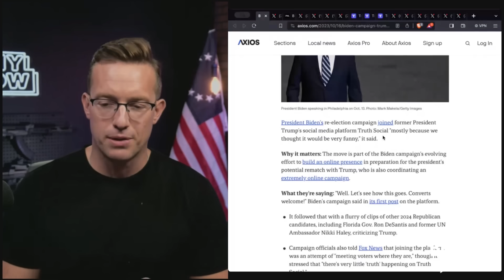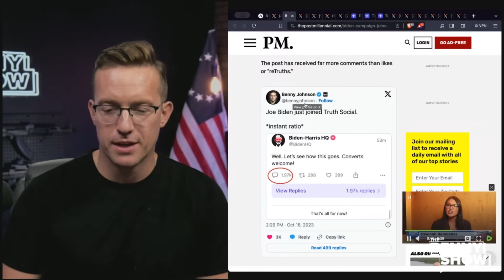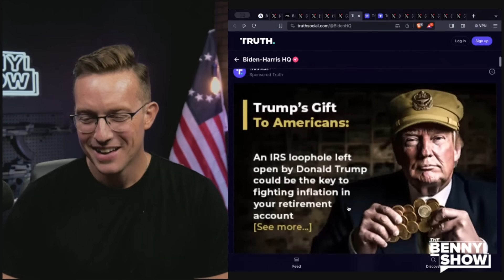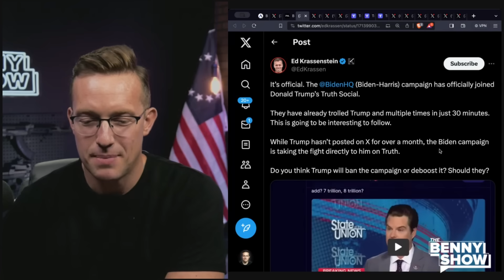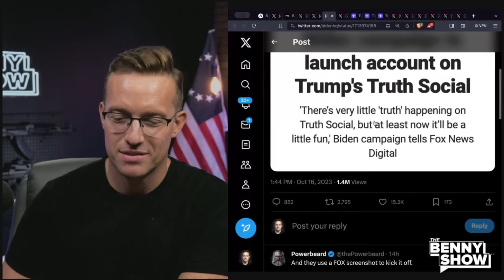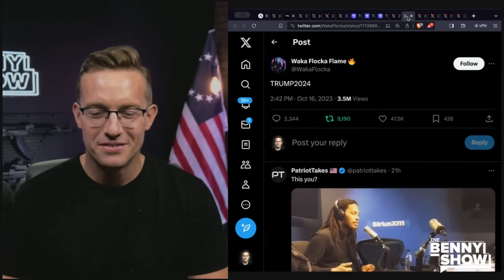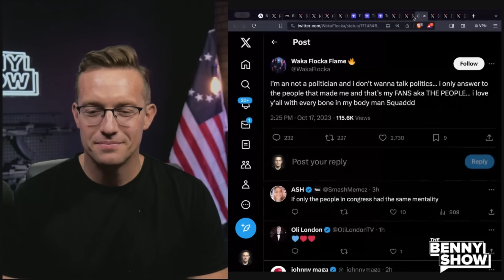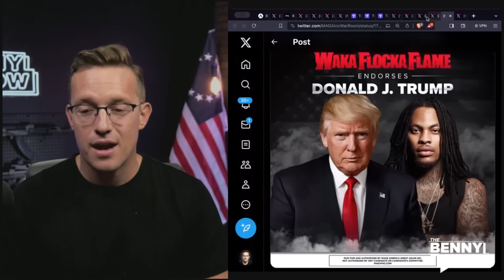FAIL: Biden Tries To Join Trump's 'Truth Social | Instant Nuclear RATIO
Joe Biden tried to join Trump's Truth Social, it went as poorly as you would have imagined